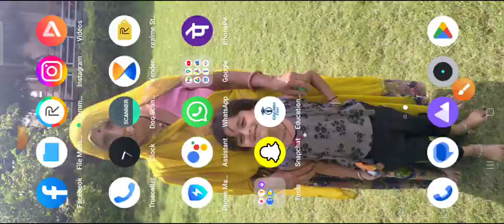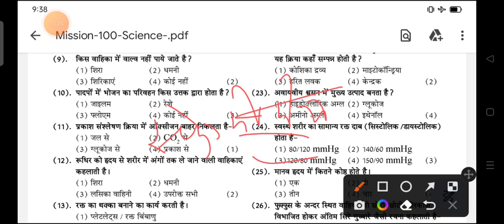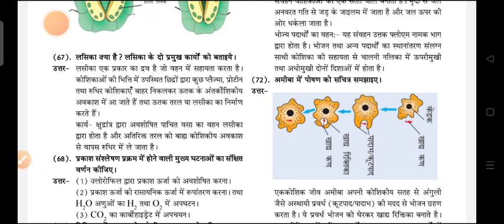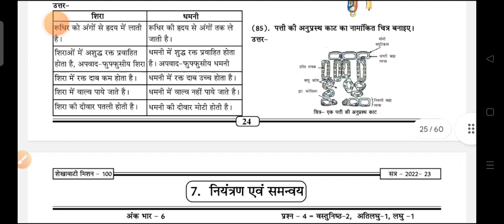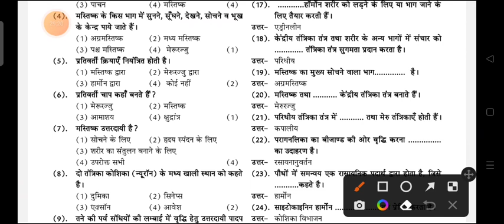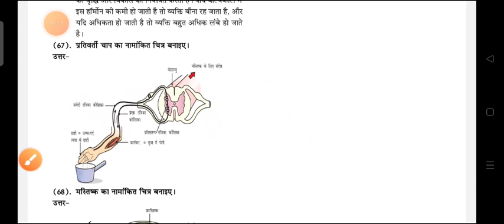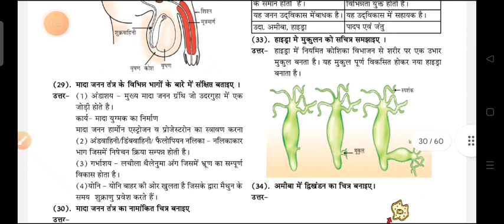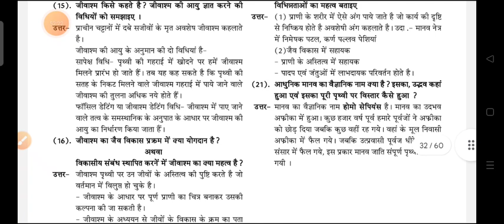कक्षा 10 विज्ञान के महत्वपूर्ण प्रश्न 10th rbsc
rbsc board exam important questions science 2024